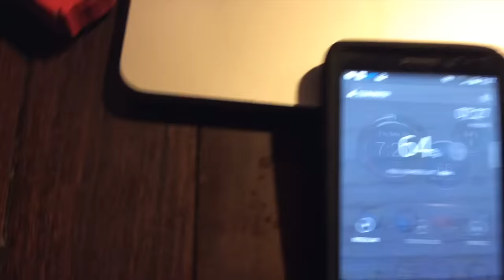USA USB for Giaco Whatever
Giaco Whatever caught some hate for his recent Make: video. I prefer to share love. The song is a lyric-less version of a song I wrote many years ago called "All Saints."

be good,
Tim